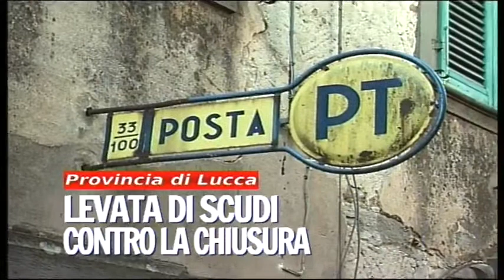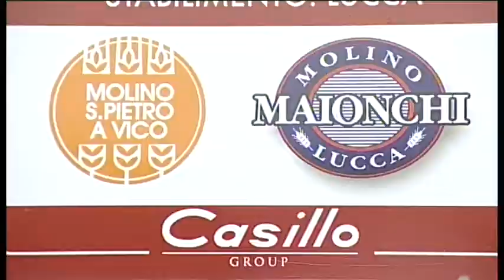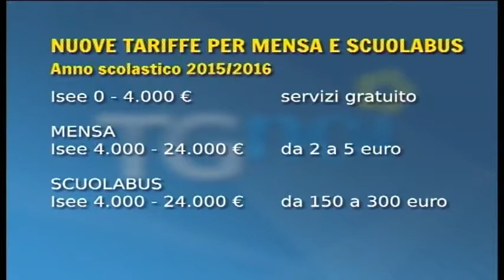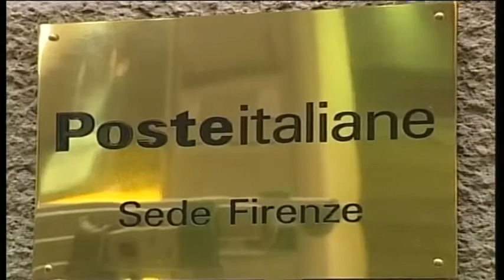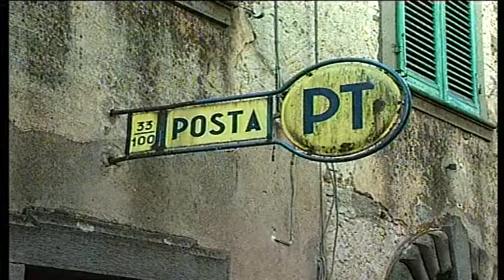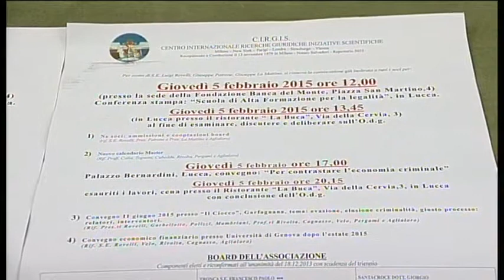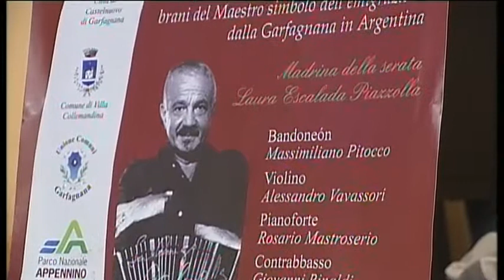Tg Noi Cronaca - 05/02/2015